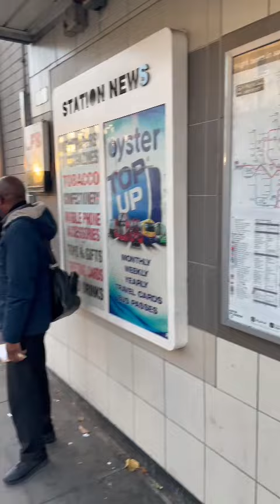Stockwell Preaching: Brother Darren, Hudson and Steven.